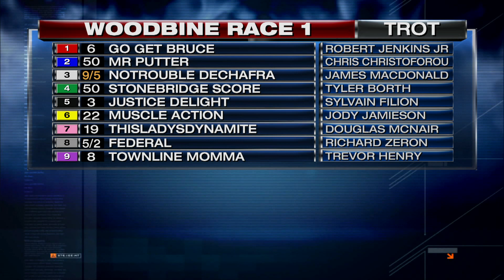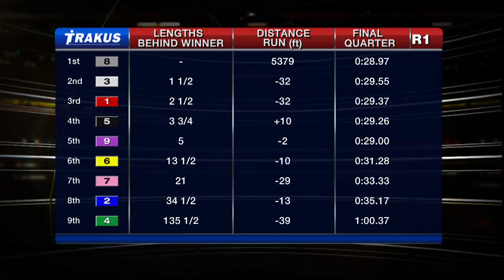Woodbine, Sbred, March 31, 2016 Race 1